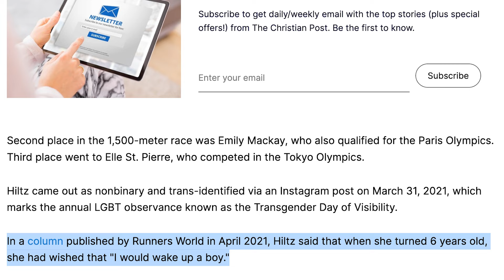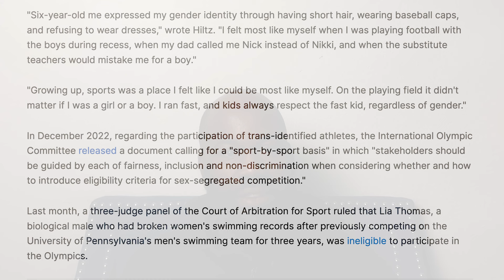TRANS Runner Nikki Hiltz Qualifies For Paris Olympics After Doing THIS...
Let's hang out on other social media platforms:
✅  Connect With Jason: